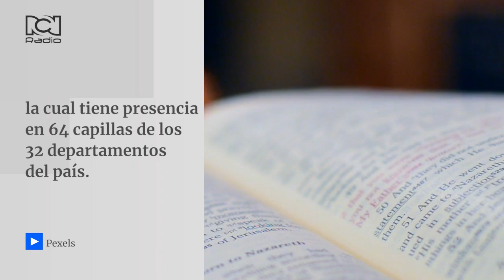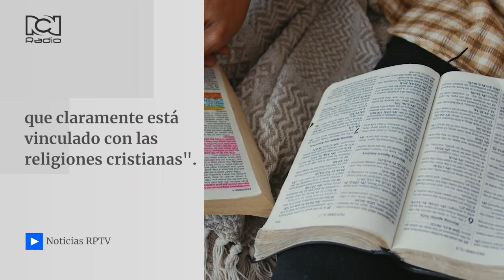Suspenden compra de 720 Biblias para la Policía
Un fallo de tutela interpuesto por la Asociación de Ateos, pide suspender la compra de Biblias a la Policía Nacional. Aquí le contamos el porqué

¿Qué opina de la tutela?